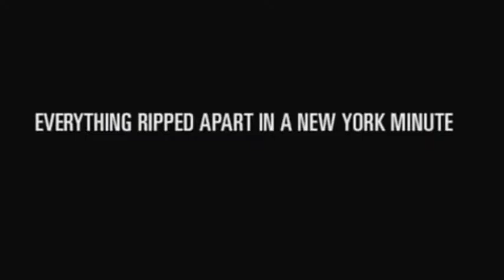PP | Trailer: Max Payne [Official]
Bienvenidos, este es el trailer oficial de Max Payne para PC.

Juego: Max Payne (2001)
Plataforma: PC
Sónido: Inglés
Textos: Inglés
Calidad: 480p

¡Saludos!